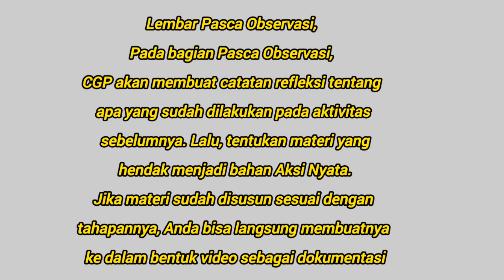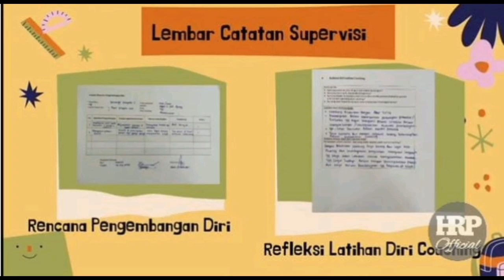aksi Nyata modul 2.3 Coaching supervisi akademik